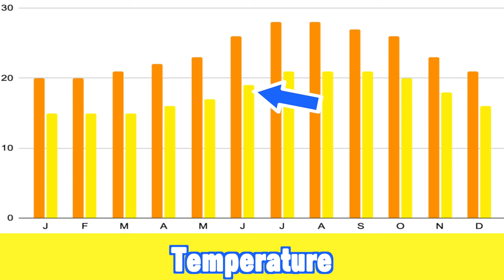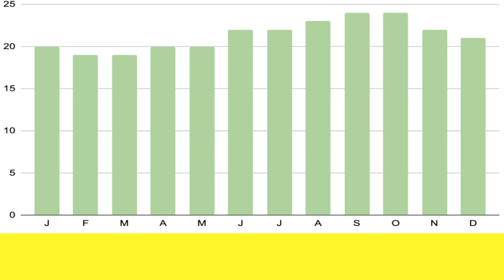TENERIFE in JUNE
Tenerife in June:  Weather, sunshine, rain, sea temperature, what is open, what to expect, the best time to go, where to stay and much more